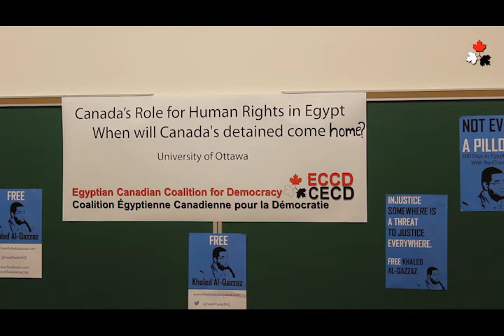Human Right in Egypt (Hilary Homes speech) - When will Canada's detained come home?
Eyewitness, Experts and Academics will discuss Canada's Foreign Policy with Egypt  (April 28, 2014)

Human Rights in Egypt - When will Canada's detained come home?

Hilary Homes from Amnesty International Canada